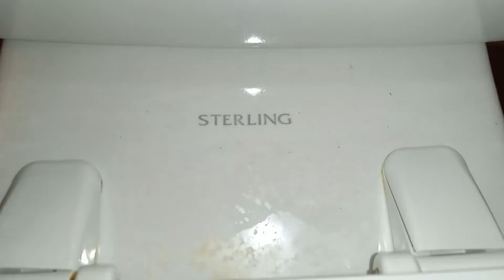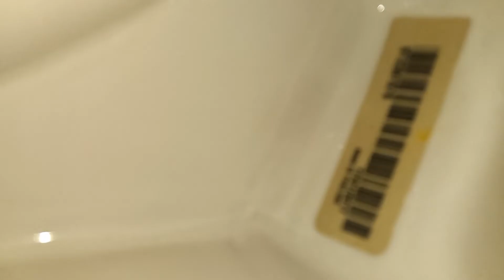2017 Sterling Windham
Located at a windshield repair shop